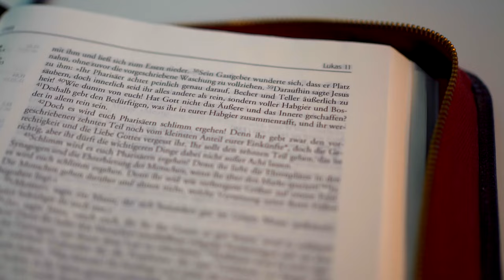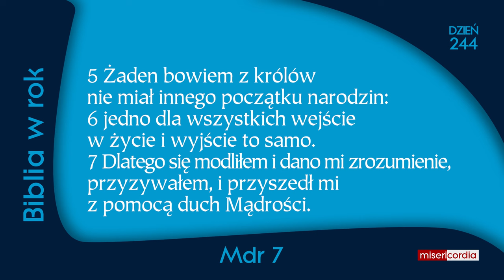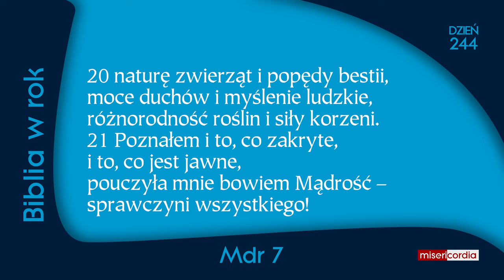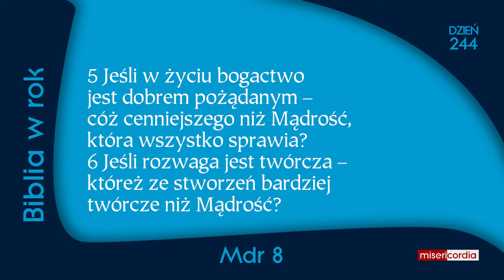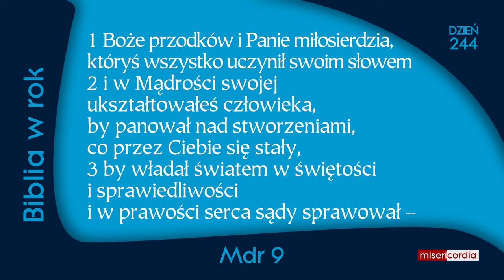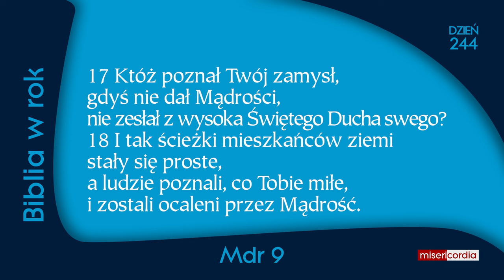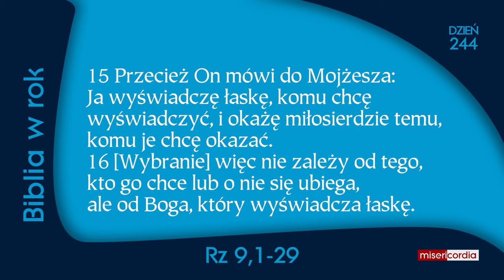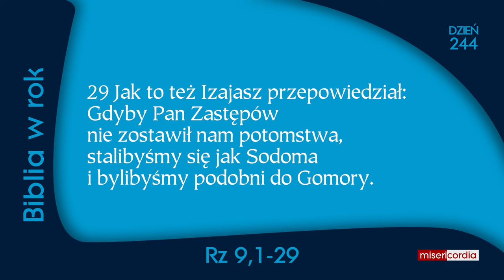Biblia w rok [244] | 31 sierpnia | Ps 149; Mdr 7-9; Rz 9,1-29